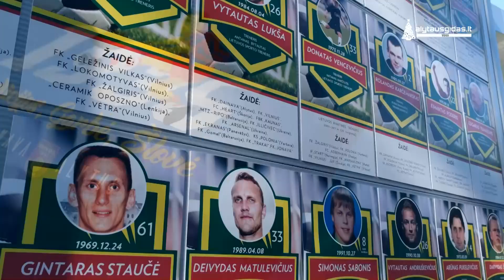Alytaus DFK „Dainavai“ siūloma žaisti aukščiausioje futbolo lygoje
Alytausgidas.lt – populiariausias portalas Dzūkijoje. Daugiau